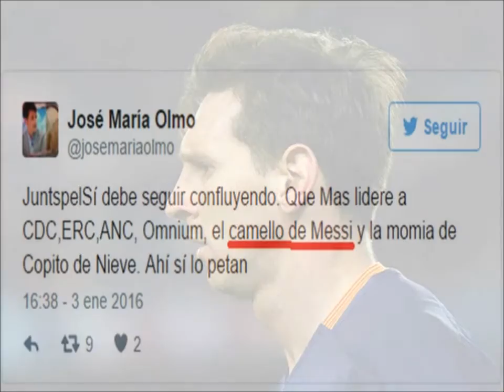El tweet insultante de un periodista contra Messi - Imágenes Brillantes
El tweet insultante con Messi del periodista de los ‘Papeles de Panamá”